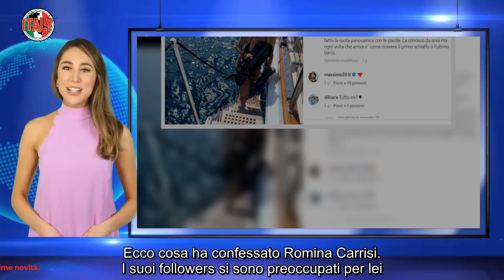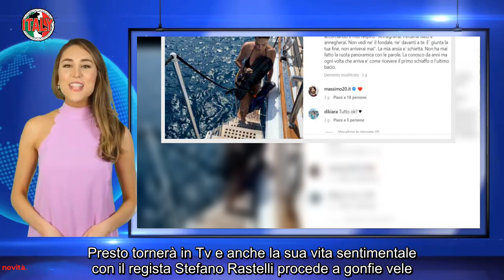Romina Carrisi, il post che fa preoccupare tutti “Ogni volta è come ricevere il primo schiaffo e l’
Romina Carrisi svela al pubblico un suo segreto con una foto su Instagram. “La conosco da anni ma ogni volta che arriva è come ricevere il primo schiaffo e l’ultimo bacio”. Ecco cosa è successo
Un personaggio seguitissimo sui social, che proprio sul suo profilo Instagram ha suscitato molta apprensione e curiosità, a causa di una foto che la ritraeva giù di morale.

Ecco cosa ha confessato Romina Carrisi. I suoi followers si sono preoccupati per lei
Stiamo parlando di Romina Carrisi, che ricordiamo tutti sempre con il sorriso sulle labbra. Ultimamente, durante una vacanza, ha reso pubblico uno scatto che ha destabilizzato il pubblico e che è stato spunto di riflessione profonde e condivisioni con i suoi followers.